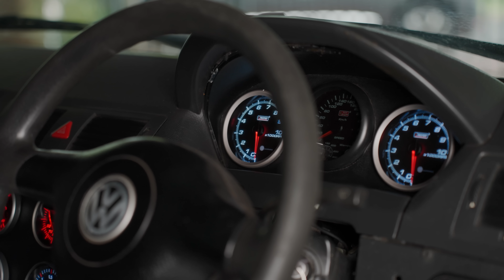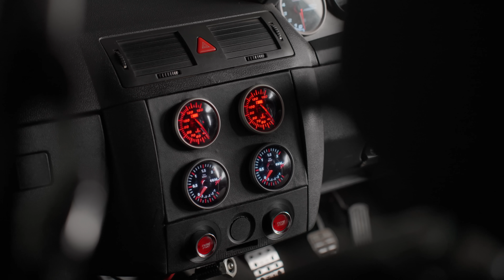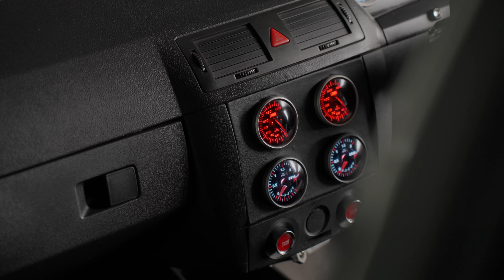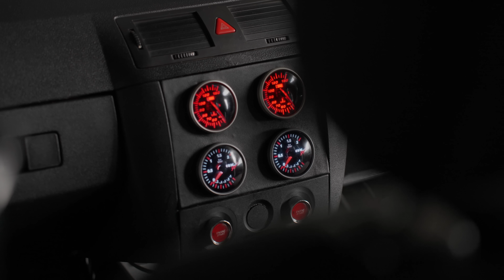Two-Engined Golf! Two turbocharged VR6 Engines, All-wheel-drive & Two gearboxes! (Home-built in SA)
Okay, Willem Jacobus wins the internet. Not content with engine swapping his Citi (Mk1) Golf with a VR6 motor, he then goes and squeezes one into the boot! With 400kW and 800Nm, it's also an absolute rocket.

Here's Willem's story of how he built his dream performance car.

Looking for a used Volkswagen Golf for sale in South Africa? We have over 750 to choose from!